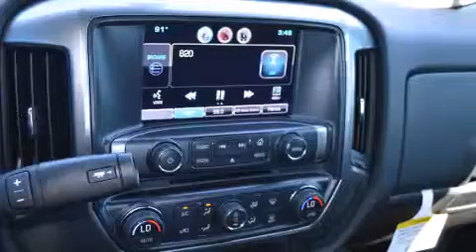2015 Chevrolet Silverado 2500HD Ft Worth TX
We've been honored to serve the Decatur TX area , we promise that your experience at our dealership will exceed your expectations ! Year : 2015 Make : Chevrolet Model : Silverado 2500HD Engine : 6.0L 8 Cyl. Sequential Electronic Fuel Injection Trans . : 6-Speed Automatic Exterior : Black Miles : 10 James Wood Motors US Hwy 287 South Decatur , TX 76234 Welcome to James Wood - your source for quality new and used cars from Buick , Cadillac , Chevrolet , GMC , Hyundai , and Pontiac . With two north Texas locations to serve you - Decatur and Denton - our new new used car sales force is ready to assist with your next new or used car purchase . We have a large inventory of new and used cars ready for delivery today . Proudly serving the Dallas and Fort Worth Metroplex ! The James Wood Auto Group's business philosophy is to provide our customers with quality Chevrolet , Pontiac , Hyundai , Buick , GMC , and Cadillac cars , trucks and SUVs , but also provide great value and service . We are celebrating 30 years in the automotive business in the Dallas - Ft . Worth , Texas area , and it is our policy to treat every visitor that enters our Chevy , Pontiac , Buick , GMC , Hyundai , and Cadillac dealership doors as an honored guest without exception . The bottom line is we work hard every day to provide a friendly and professional sales experience for the car or truck buyer , quotes Mr . Wood . Every customer deserves that and we guarantee that you’ll find it at the James Wood dealerships . 2015 Chevrolet Silverado 2500HD Decatur TX